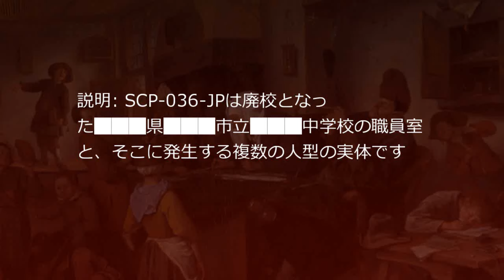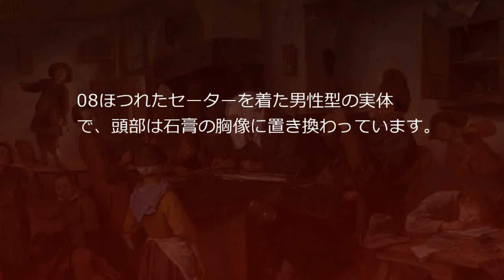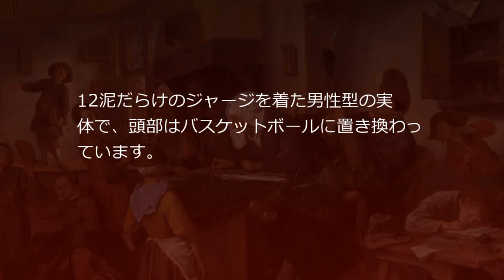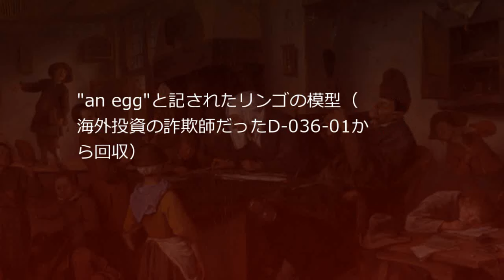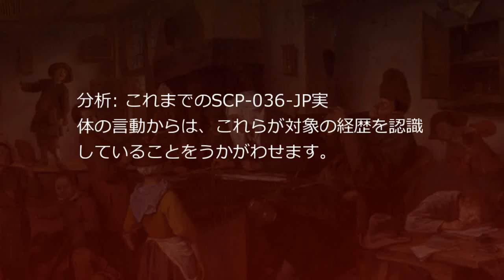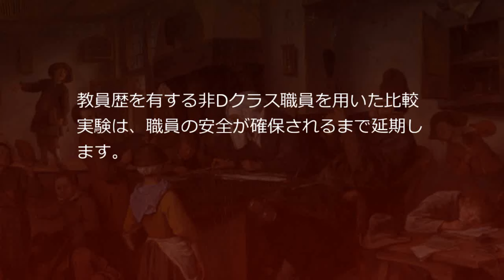SCP財団機密データ：Shock in 会議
SCP-036-JPは廃校となった███県███市立███中学校の職員室と、そこに発生する複数の人型の実体です。この実体に遭遇するのは、21才から35才までの人物に限られます。
SCP-036-JPは通常、非活性状態です。この状態のSCP-036-JPに進入しても、遺棄され荒れ果てた職員室があるだけで、特異性は確認できません。